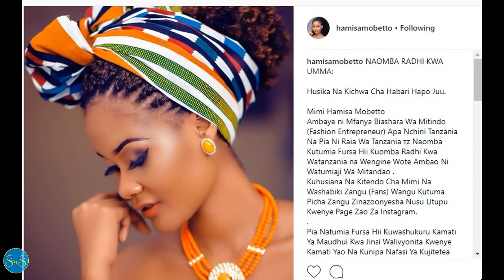Kibano cha TCRA: Hamisa Mobetto awaomba radhi mashabiki kwa kupost picha za nusu utupu